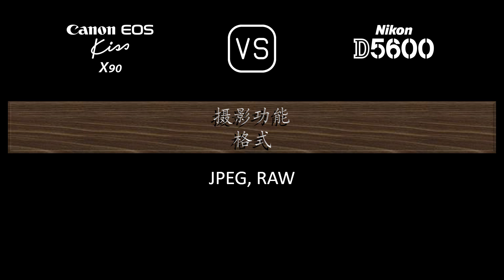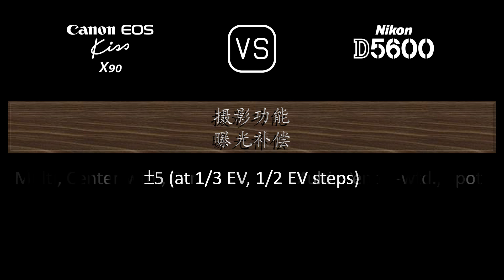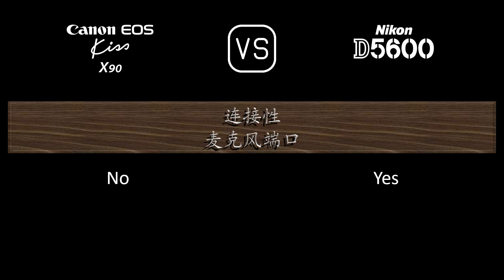Canon EOS Kiss X90 与 Nikon D5600 的规格比较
本视频是 Canon EOS Kiss X90 与 Nikon D5600 的功能概述和规格比较 (comparison of specifications)，希望对您有所启发。感谢您的支持。

00:24 推出
00:32 机身
00:41 传感器
01:05 图片
01:21 光学与对焦
01:50 屏幕
02:10 取景器
02:22 摄影功能
03:23 录像功能
03:39 贮存
03:43 连接性
04:12 物理特性
04:32 杂项